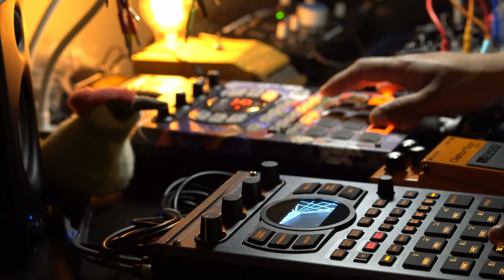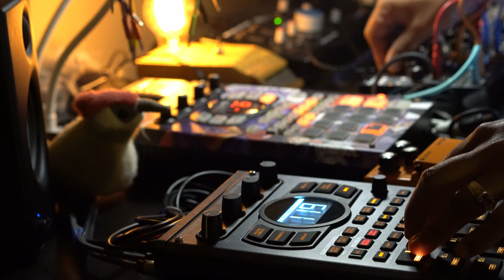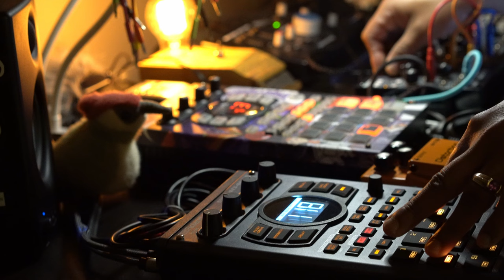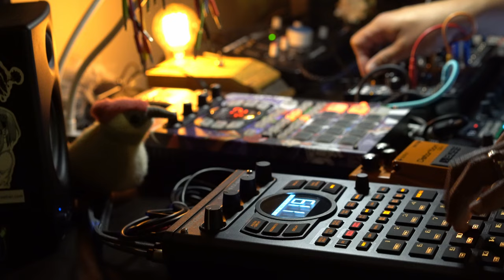exmaxhina || texture tapes || 2 [ambient]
I suppose the can of worms has been opened. This ambient thing is really feeling good! i wing most of these after a quick 2-minute jam, but overall I'm quite happy with how they've been turning out. imperfect music for imperfect art.

a culmination of sounds from my music and Ether Kit Vol.1 mixed with the sv1b and 404 magic!

Genre: my dark lofi glitch sounds mixed with ambient fx.